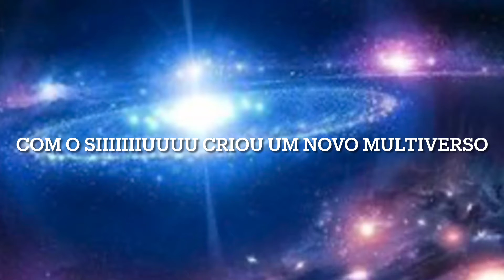Os maiores feitos de Cristiano Ronaldo careca